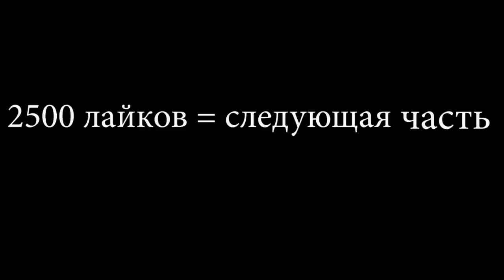ГИТАРИСТ НЕ притворился НОВИЧКОМ на ОНЛАЙН УРОКАХ ГИТАРЫ | ПРАНК ПРЕПОДАВАТЕЛЕЙ, РЕАКЦИИ #4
В этом ролике я как гитарист НЕ притворился новичком на онлайн уроках гитары, снимаю реакции преподавателей